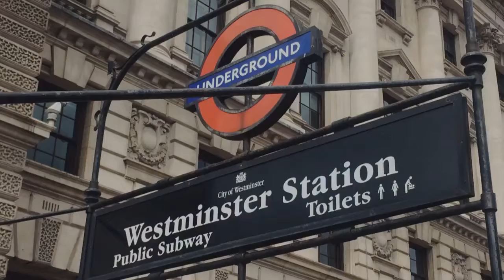EF Brighton 2016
EF Language Travel - EF Brighton 2016 by Team pizza